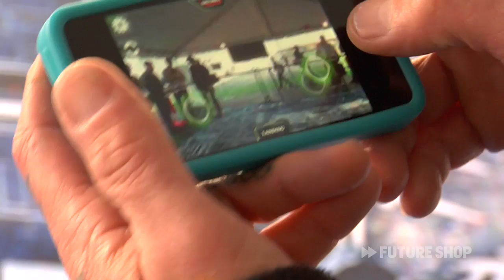AR Drone - Future Shop @ CES 2011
Michael Pastor de Parrot fait la démonstration de la AR Drone au CES 2011